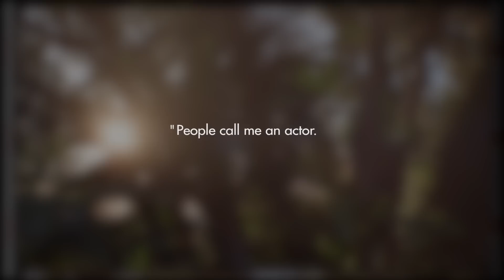Chadwick Boseman: Portrait of an Artist | Official Trailer | Netflix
Viola Davis, Denzel Washington, Spike Lee, Phylicia Rashad and more invite us into a conversation to explore Chadwick Boseman’s extraordinary commitment to his craft in an intimate look at the Oscar®-nominated actor’s artistry, and the acting process which informed his transformative performances.